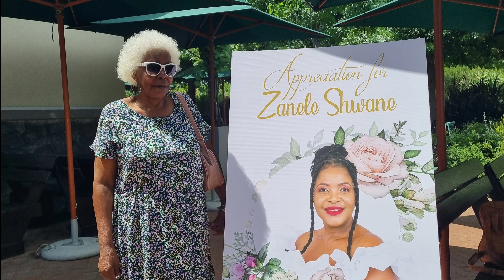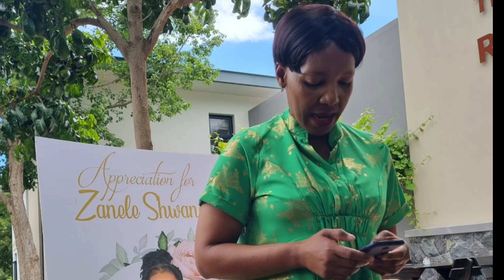Vlog: Mary and Elizabeth Encounter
Much Love
Zanele Shwane